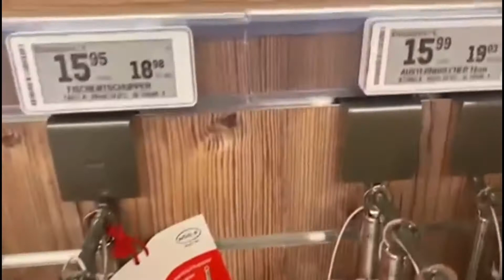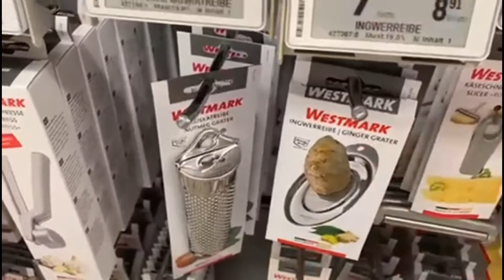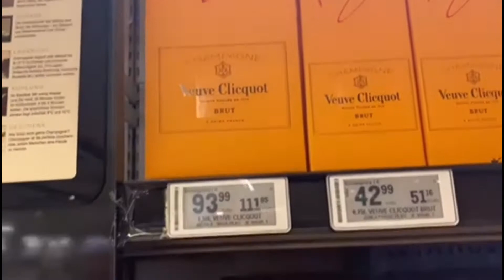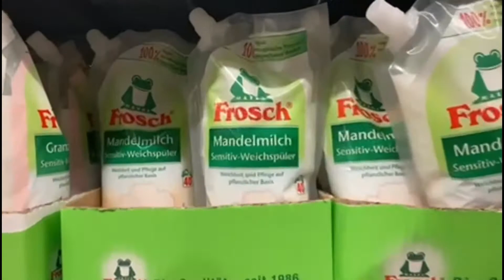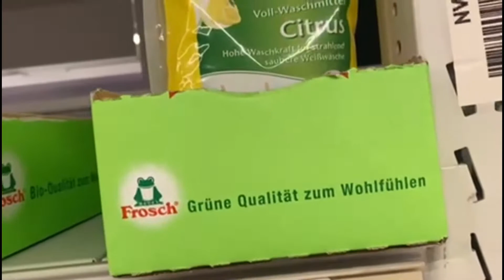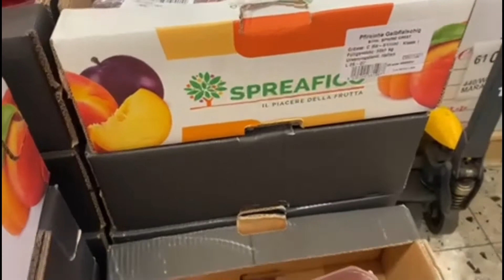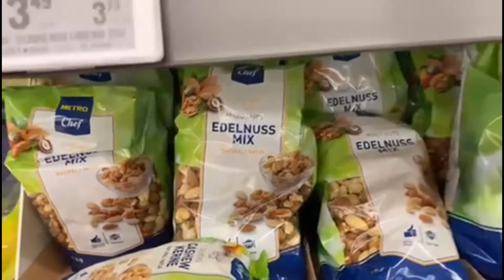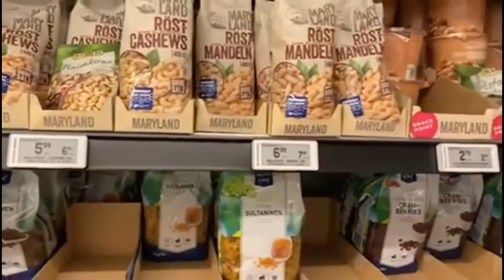Закупка в Германии: шок от цен и инфляции! Букет из укропа и петрушки! Лягушка от аллергии! Часть 1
Мы на закупках в Германии: цены приводят в шок! Посуда, промтовары, овощи, фрукты - всё подорожало! Муж вместо цветов купил букет из укропа и петрушки!